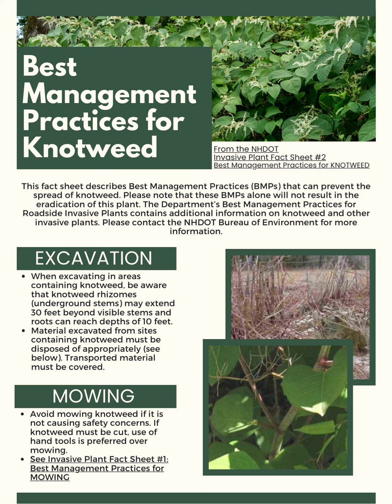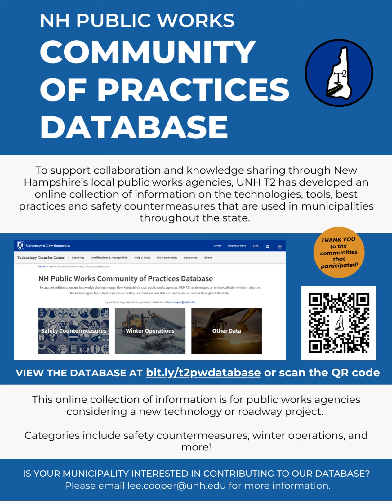Road Business Summer 2023 Newsletter